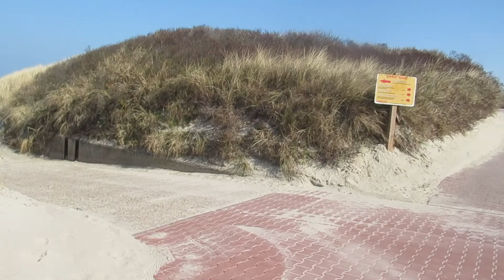Urlaub auf BALTRUM!! Sonne/Meer/Vlog Survival Buddy🔥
Ich bin auf der Insel Baltrum wie im Winter ich nehme euch in einem kleinen Vlog mit. Die erste Woche in den Oster Ferien mache ich einen kleinen Vlog auf Baltrum in der zweiten Woche bin ich mir noch Unschlüssig ob ich weiter einen Vlog mache oder nur noch zwei Spezielle Videos rausbringe.
Ich hoffe das es euch gefallen hat und wünsch euch schonmal frohe Ostern.

Survival Buddy